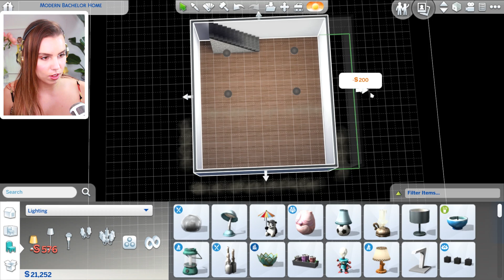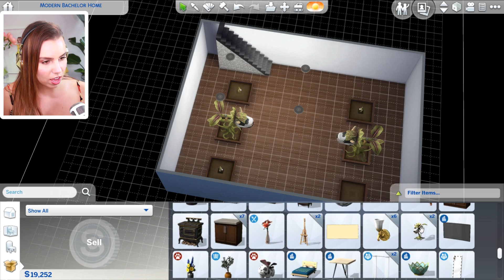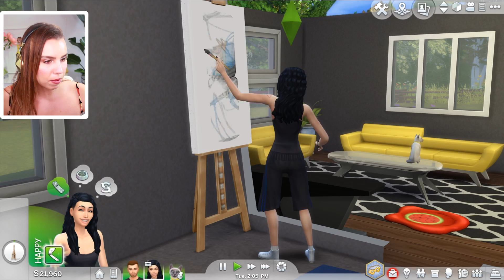YOUR MUM'S A PSYCHO | Let's Play The Sims 4 Hampton Falls [ Part 16 ]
Hope you enjoy the next part of Hampton Falls! Tea time!

Deligracy
Red Hill
VIC, AUSTRALIA
3937